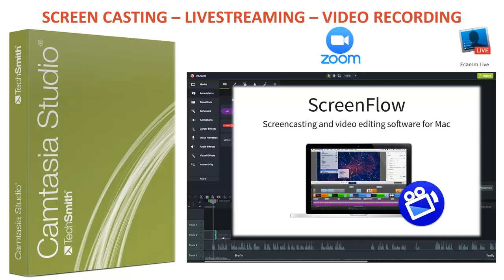[Part 2] Key Video and Audio Tools for Your Online Business or Ministry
In part 1 of his weekly Monetize Your Skills webinar training, Chance shared insights about the Key Tools You Need to Setup Your Online Business or Ministry quickly. You can watch that presentation here 👉

This short video is a continuation which highlights some key video and audio tools needed to quickly setup your online business or ministry. Get all the items on the list (scroll to the bottom).

🔥COMPILED LIST OF ONLINE TOOLS TO USE🔥
VIDEO STREAMING & EDITING SOFTWARE
☑️Camtasia Studio
☑️Computer Ring light for Streaming

AUDIO TOOLS & SOTFWARE
☑️Rode Podcaster Mic
☑️Blue Yeti Mic
☑️iRigCast Mic
☑️Audio Technica Lapel Mic

RECORDING EQUIPMENT
☑️LogiTech Video Camera
☑️Canon Vixia HD Camera
☑️Mevo Live Event Camera
☑️Xenvo Pro Lens Kit (iPhone/Android)
☑️Lighting Kit (w/green screen & lights)
☑️Adjustable Teleprompter (iPad/Tablet/Smartphone)

MISC ESSENTIALS
☑️4TB External Hard Drive
☑️Wacom Intuos Drawing Tablet

Want to join Monetize Your Skills Academy course and private community, go